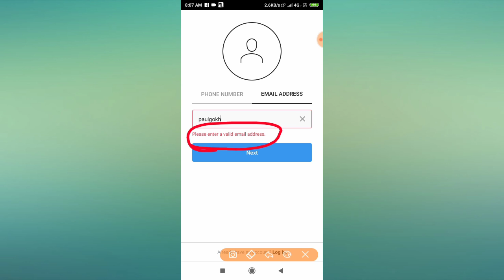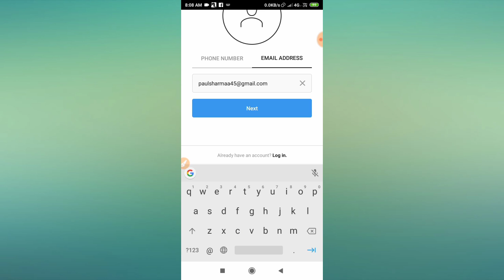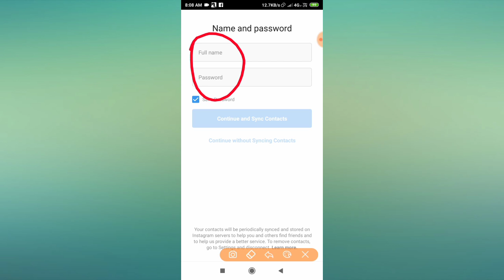Fix Instagram Please Enter A Valid Email Address Problem Solved